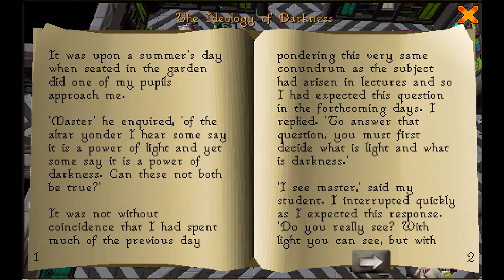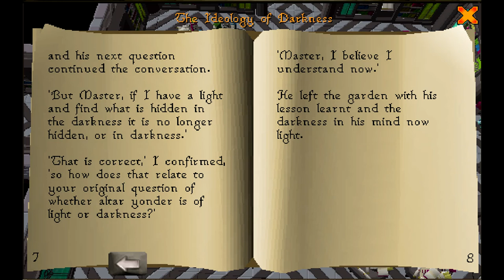The Ideology of Darkness (Old School RuneScape AudioBook; Zeah)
The Ideology of Darkness, from The Great Library of the Arceuus House of The Great Kourend on the new continent of Zeah in Old School RuneScape (audiobook).

The textual image of the books and stories within are taken from direct screenshots of the books in game, as opened, cropped to fullscreen.  Jagex may be said to be the authors of all books in this series, however as a disclaimer, when I state another author for a book, this is due to the book's place in the game, for instances where a game character is considered to be the author.

All books in this audiobook series are from the game Old School RuneScape and are the intellectual property of Jagex LTD. Old School RuneScape is available FreeToPlay at this website (see download client)

The readings were performed by myself alone, under the pen-name/pseudonym, Herb Quest.  The program Paint was used to crop the screenshots to size.  Having the Quest Cape in game has given me access to nearly all of the game's books.

Feel free to make suggestions for future audiobooks from Old School RuneScape =)

Dank Fc (Clanchat) to find me in game